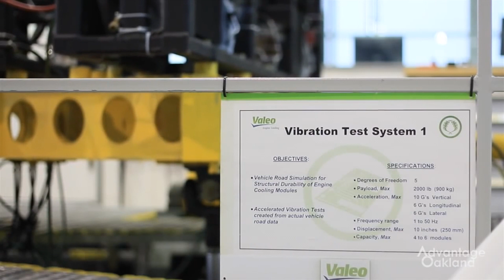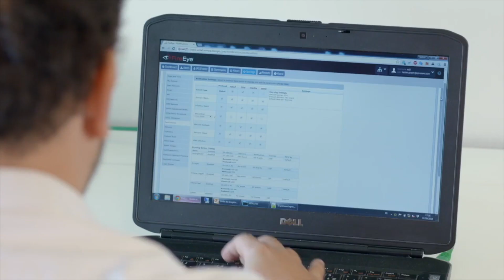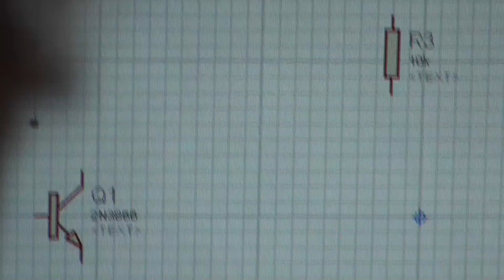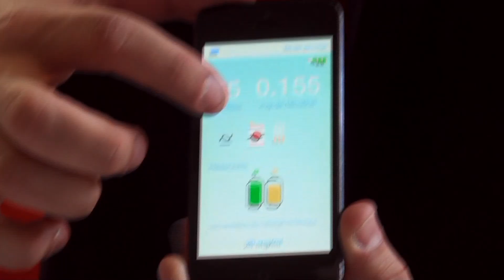L’apprentissage à l’ECE Paris : la solution à la professionnalisation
L’ECE Paris propose aux étudiants de suivre le cursus ingénieur par la voie de l’apprentissage. Elle répond ainsi à une forte demande des entreprises souhaitant former des ingénieurs opérationnels au terme de leur cursus.
Elle répond également au souhait des jeunes de poursuivre des études supérieures tout en se professionnalisant grâce à l’apprentissage en entreprise.

L'ECE Paris est une école d'ingénieurs généraliste et high-tech habilitée par la Commission des Titres d'Ingénieurs (CTI) à délivrer le diplôme d'Ingénieur ECE - Grade de Master.